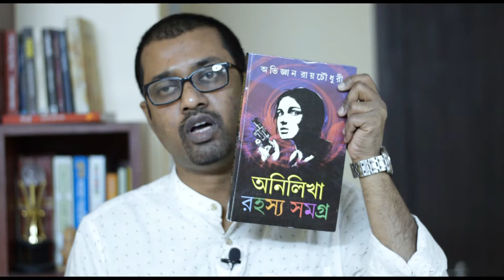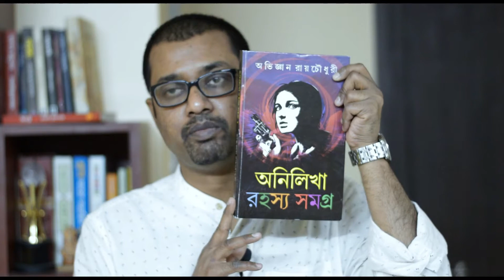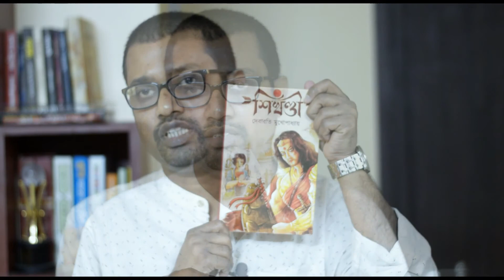Bengali Book Haul-Newtown Book Fair 2022 (Part 2)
Book Details
Publisher: Patra Bharati
Author: Abhijnan Rochowdhury

Name: Anilikha  Rahasya Samagra I
Number of Pages: 312
MRP: 349 INR

Publisher: Deep Prakashan
Author: Debarati Mukhopadhyay

Name: Shikhandi
Number of Pages: 246
MRP: 250 INR
Bengali Book Haul
abhijnan roychowdhury

Sections:
00:00 Introduction
01:10 Book1
03:24 Book2
04:35 Conclusion